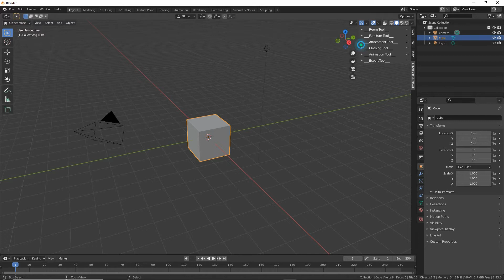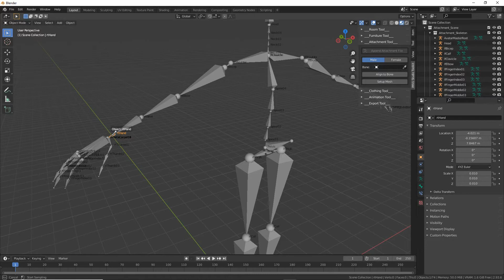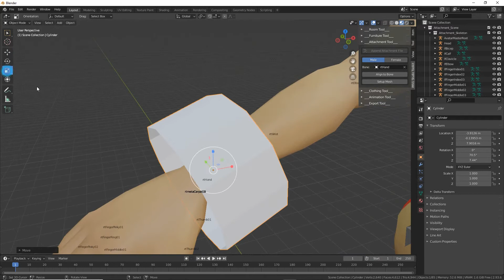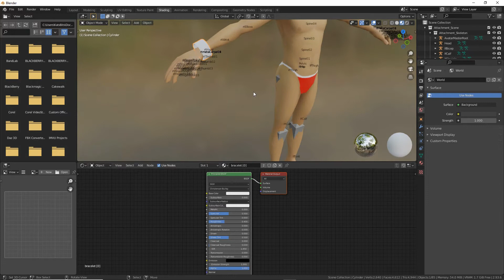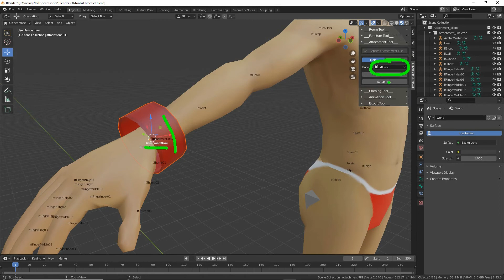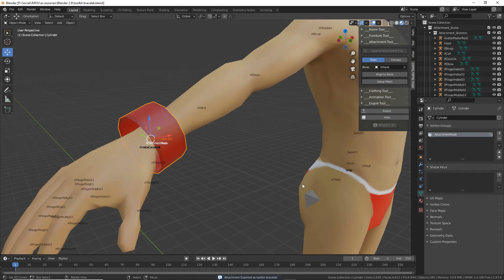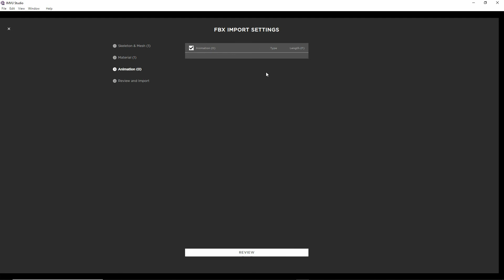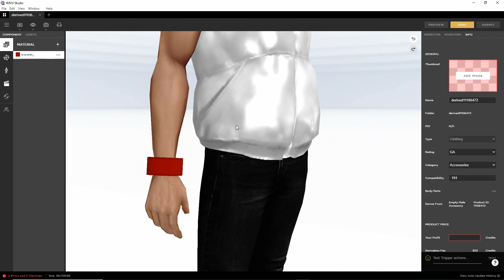IMVU Studio Toolkit - Accessories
A run through using the new IMVU Studio Toolkit to make an Accessory in Blender.